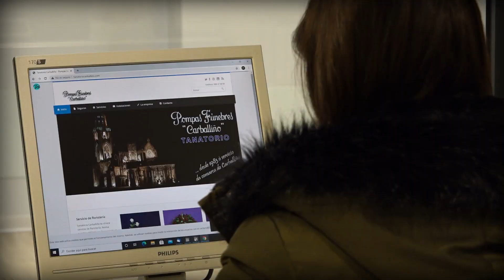SPOT PompasFunebres nuevo